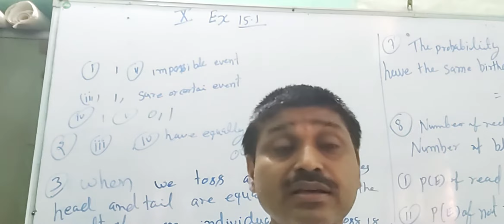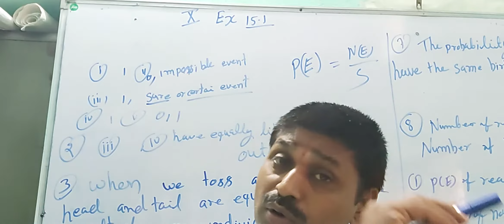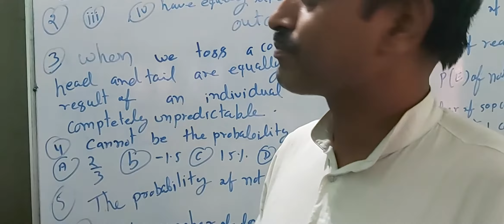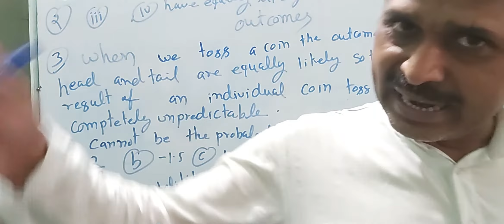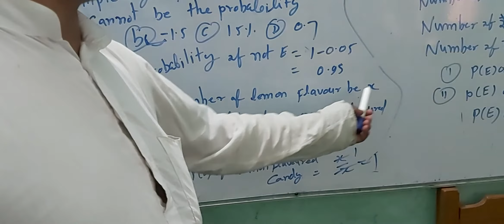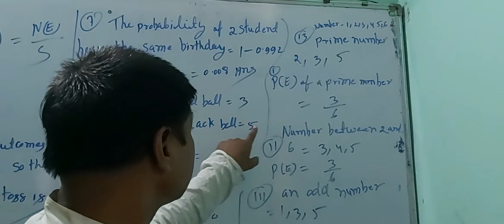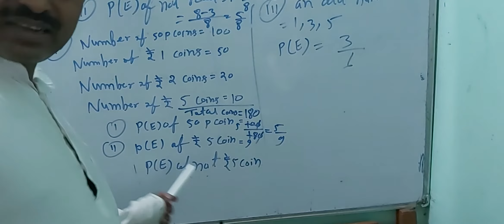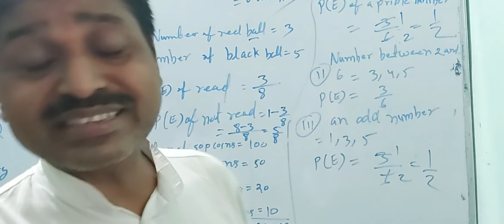Class 10 probability part 2 , 15.1 ,ncert